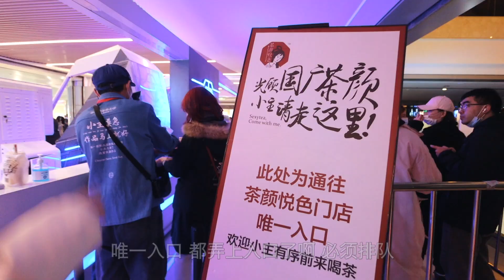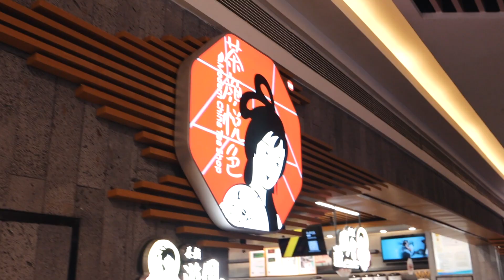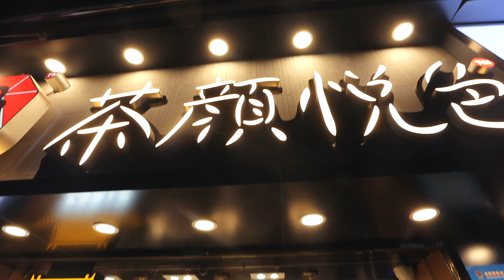網紅奶茶，武漢排隊8小時賣500元一杯！現場購買親測值嗎？| 出发吧奈奈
網紅奶茶，武漢排隊8小時賣500元一杯！為了喝它我們開車5小時！